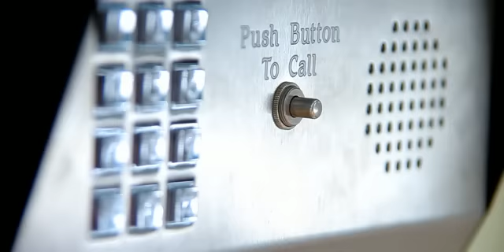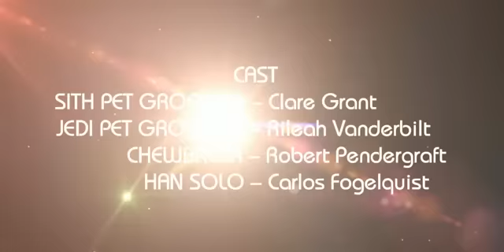Sexy Jedi Bubblebath! Saber 2_ Return of the Body Wash.flv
Here is another example of the Global Elites turning our women into nothing but mindless whores. Whores who are willing to even have sex with a giant monkey. If you want to free yourself and your family from an eternity of slavery and free your mind. Women must begin to think of themselves as something better than just a whore. Use your brain and figure out who your puppet master is.